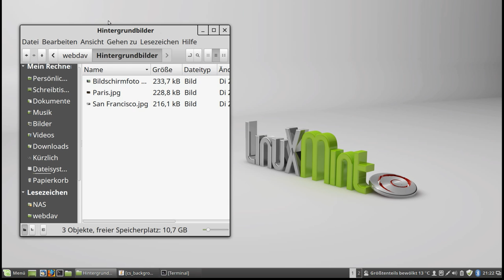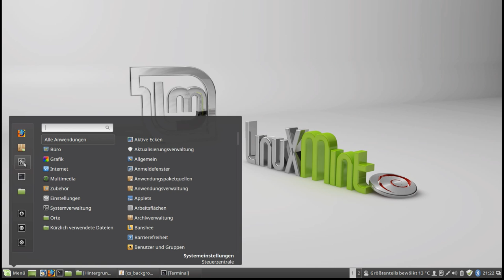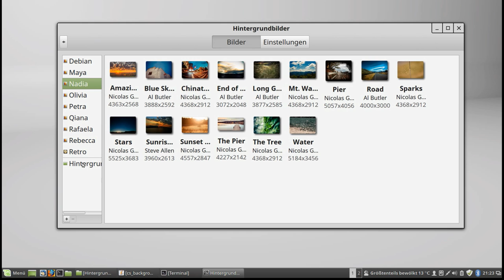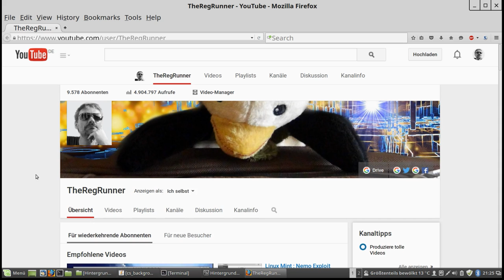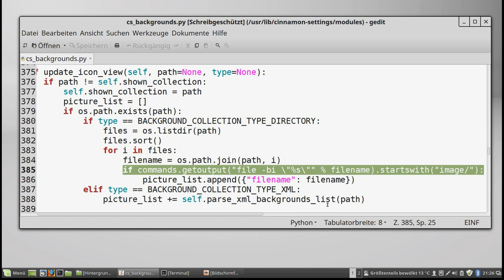Cinnamon : Foto startet Firefox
Benennt mal irgendein Bild so um und ändert den Hintergrund :
`firefox TheRegRunner`.png